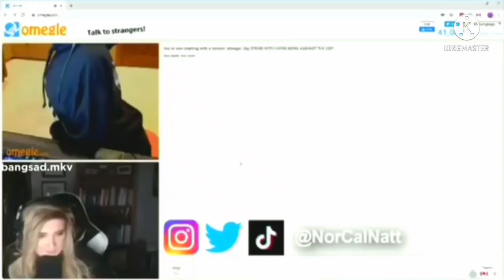natt voice meme🤣🤣|| Don't miss the end|| shortvideo funnyvideo natt🤣